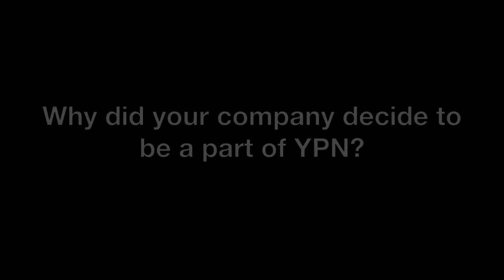Sheila B Ahler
Raleigh Executive Sheila B Ahler speaks about Greater Raleigh Chamber of Commerce Young Professionals Network